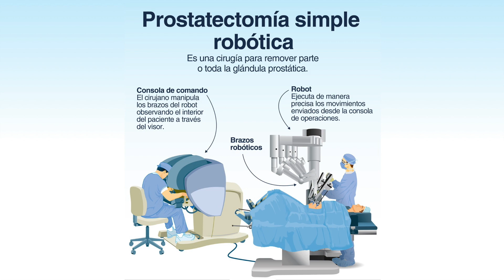Prostatectomia Robotica Simple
Este semana hablaremos de la Prostatectomía Simple Robótica, una cirugía para remover parte o toda la glándula prostática. La glándula prostática se encuentra en la pelvis masculina, debajo de la vejiga urinaria. Rodea la uretra, que lleva la orina desde la vejiga hasta el pene.

Una prostatectomía simple, utilizada para tratar a hombres que tienen síntomas urinarios molestos relacionados con una próstata benigna significativamente agrandada, no debe confundirse con una prostatectomía radical, que se realiza para tratar el cáncer de próstata.

Exploraremos las ventajas del abordaje robótico y qué puede esperar durante el proceso de recuperación después de la cirugía.

y a leer completo este post.

¿Conoce cuáles son las ventajas del abordaje robótico? Déjenos saber en los comentarios.